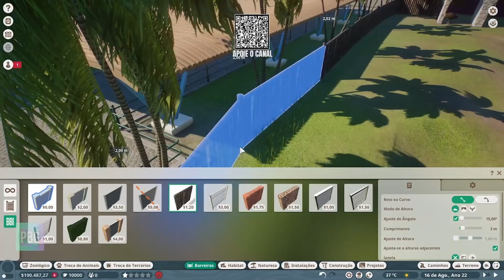Avestruzes inauguram o novo Zoológico - Planet Zoo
Sejam todos bem vindos a nossa terceira temporada de Planet Zoo.
Vamos inaugurar o Zoo com essa belezinha que é o Avestruz, construindo seu habitat e infraestrutura. Bora la?

Seagress Meadow - Planet Zoo Aquatic Pack